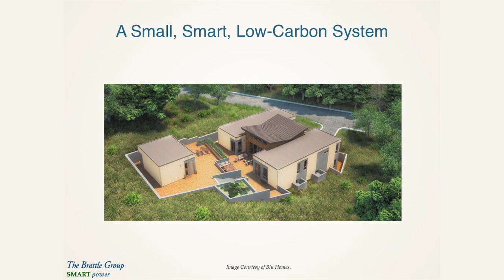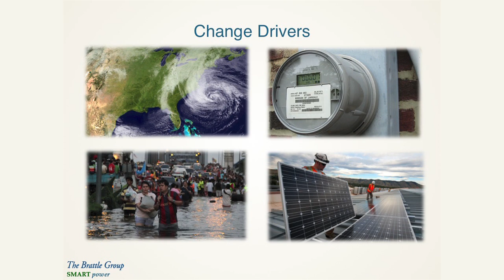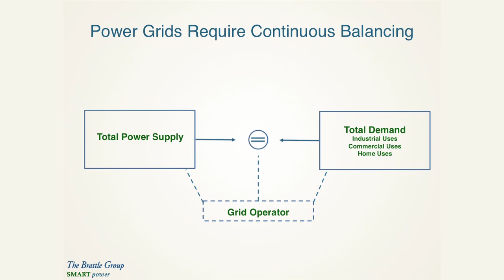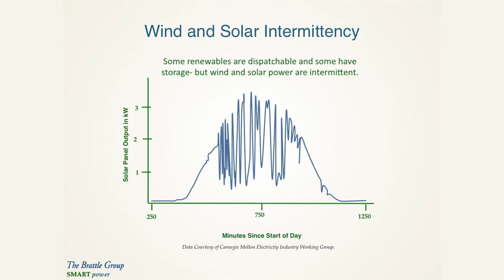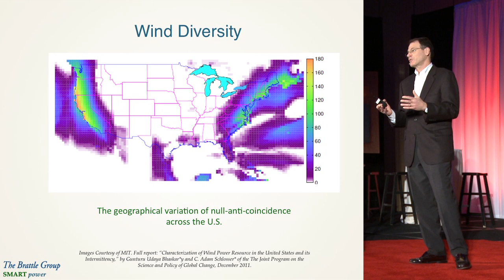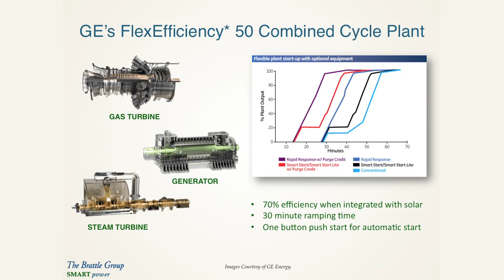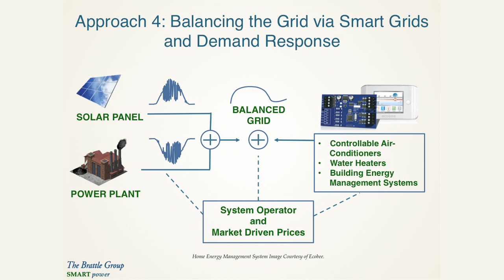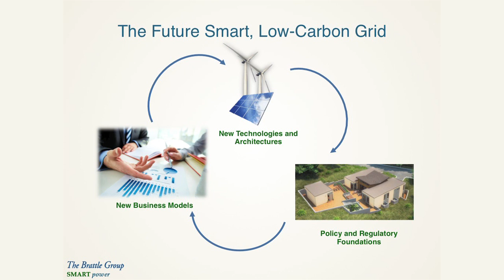Peter Fox-Penner "The Smart, Low Carbon Grid"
Peter Fox-Penner of the Brattle group talks about the building blocks and foundations for a smart, low carbon grid at the Texas Renewables 2012 Conference